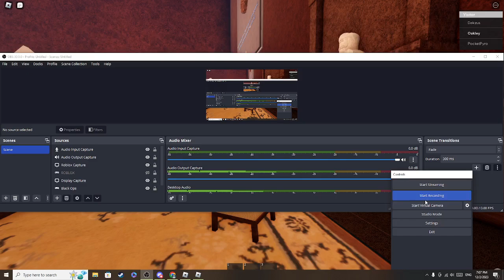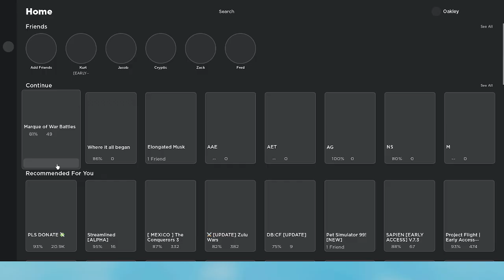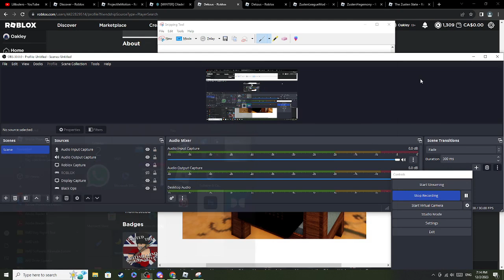My once private meeting with Dekzus.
I dont know who Dekzus is, but lmk who bro is, cause I just met him